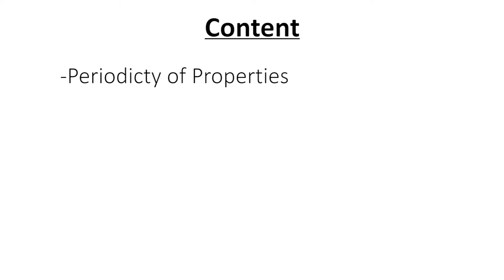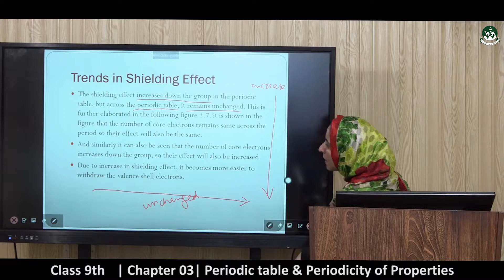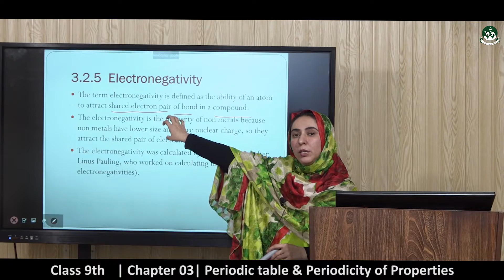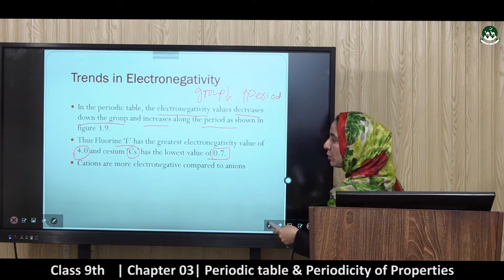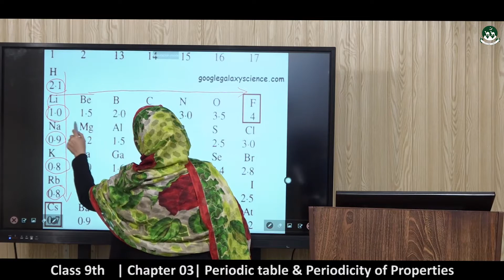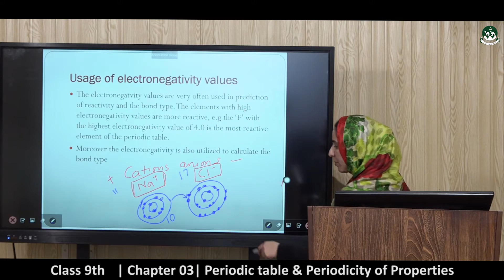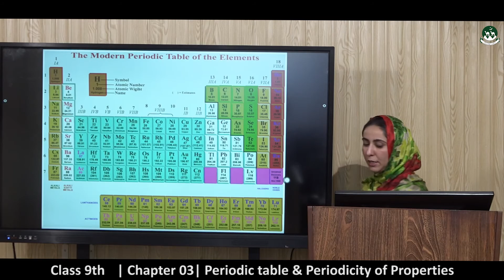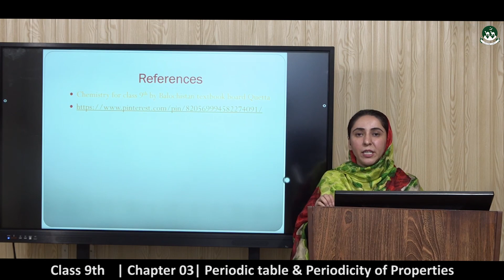Secondary Class 9th chapter 03-Periodic table and periodicity of properties [lecture -6]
Please watch all videos of the playlist to understand the 3rd chapter of Chemistry